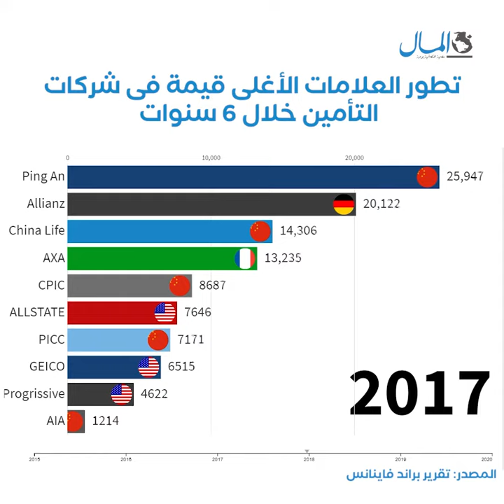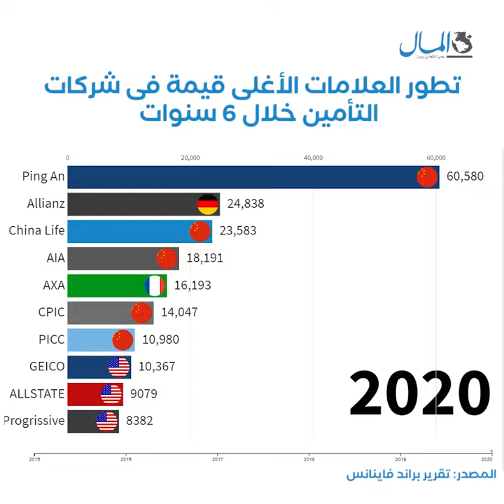تطور العلامات الأغلى قيمة في شركات التأمين خلال 6 سنوات | جريدة المال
تعرف على تطور العلامات الأغلى قيمة في شركات التأمين خلال 6 سنوات.